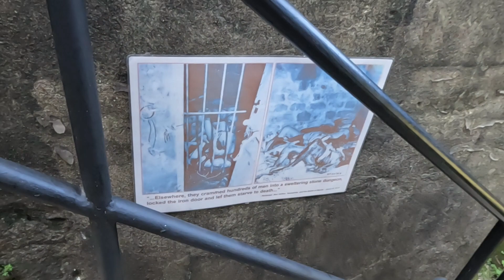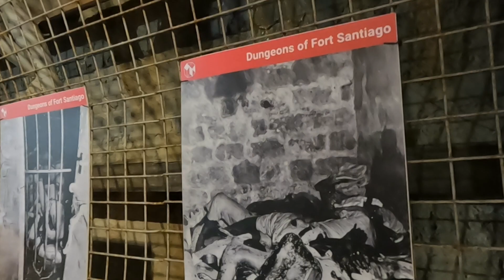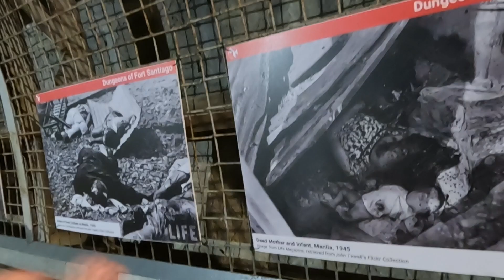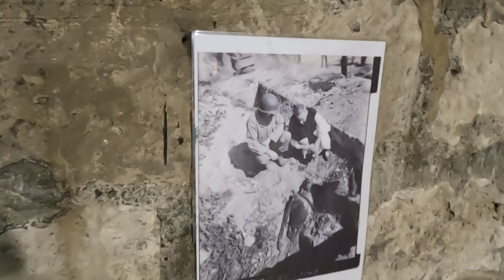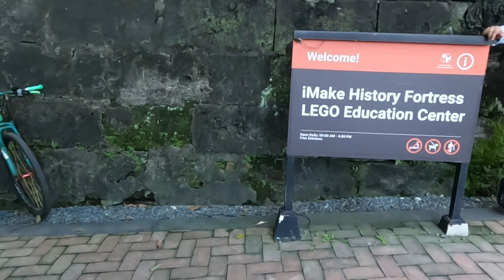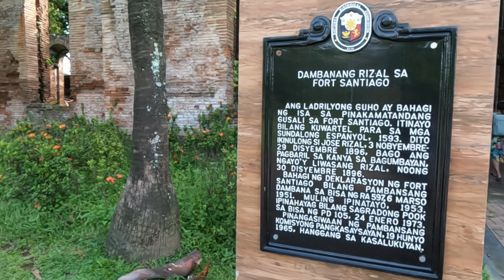Balik Tanaw sa Kaysaysayan: Intramuros - Fort Santiago Tour (Part 2/2)